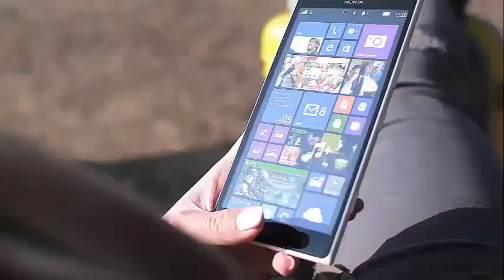'90 Day Fiancé 'Paul Staehle and Karine Martins lost their baby